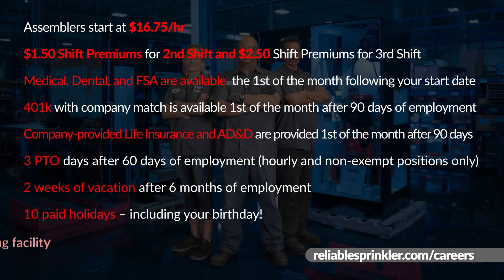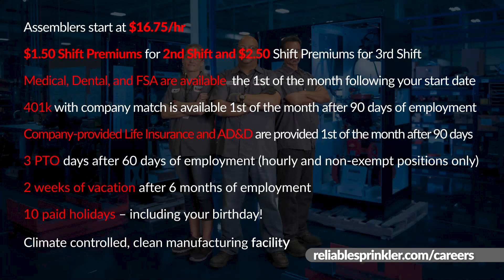Join the Reliable Automatic Sprinkler team!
Start your career with Reliable, helping to save lives and protect property. We are a family-owned and family-oriented 100+-year-old company that manufactures fire protection equipment.

Assemblers start at $16.75/hr
$1.50 Shift Premiums for 2nd Shift and $2.50 Shift Premiums for 3rd Shift
Medical, Dental, and FSA are available  the 1st of the month following your start date
401k with company match is available 1st of the month after 90 days of employment
Company-provided Life Insurance and AD&D are provided 1st of the month after 90 days
3 PTO days after 60 days of employment (hourly and non-exempt positions only)
2 weeks of vacation after 6 months of employment
10 paid holidays – including your birthday!
Climate-controlled, clean manufacturing facility